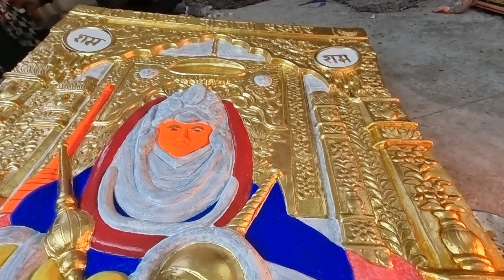Bageshwar Hanuman ji ki painting, Bageshwar Balaji ki ful gold Mein painting